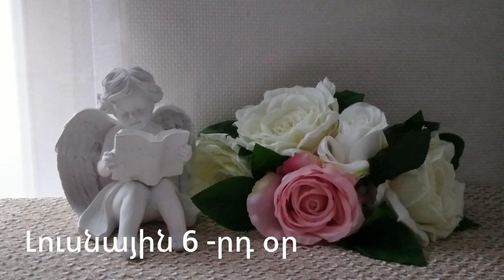🌛 ԼՈՒՍՆԱՅԻՆ ՕՐԱՑՈՒՅՑ 🌜/ ԱՊՐԻԼԻ 25 / 2023թ 🌹🙏 / աճող լուսին 🌙